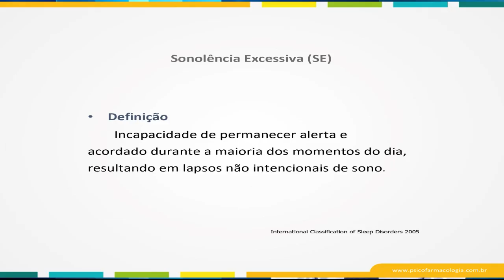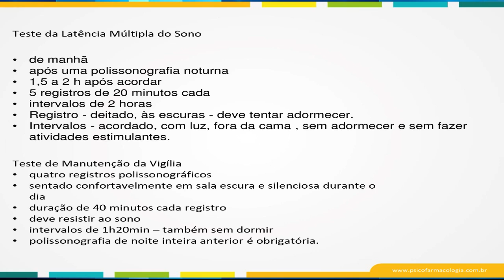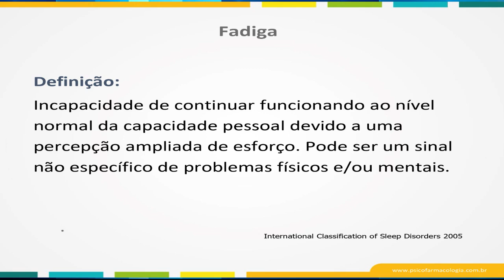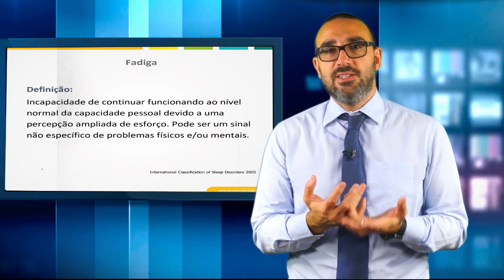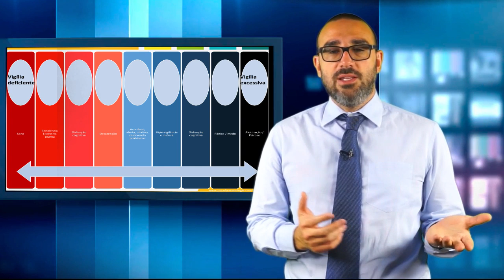Teaser - Manejo Clínico da Sonolência Excessiva nos Transtornos Psiquiátricos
Prof. Dr. Daniel Vasques